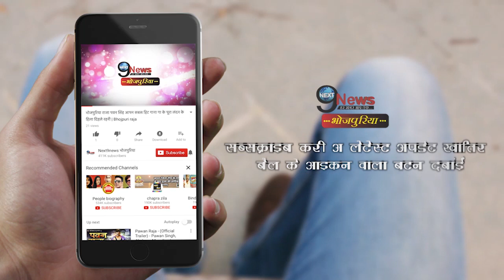निरहुआ और आम्रपाली दुबे का एक टिक-टॉक विडियो वायरल हुआ, दहेज लेने पर किया सवाल